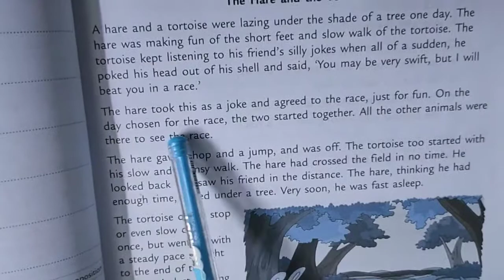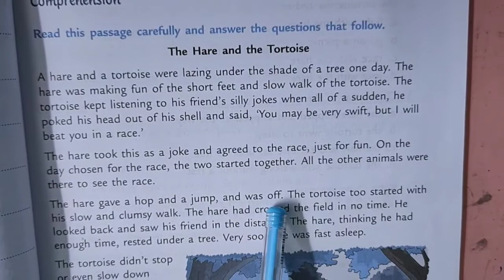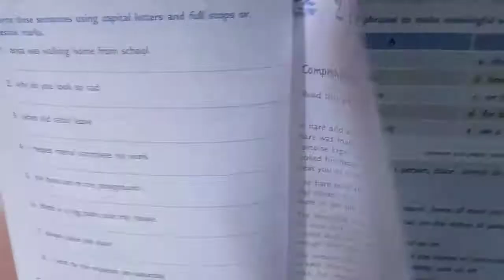English Language chap 2 workbook